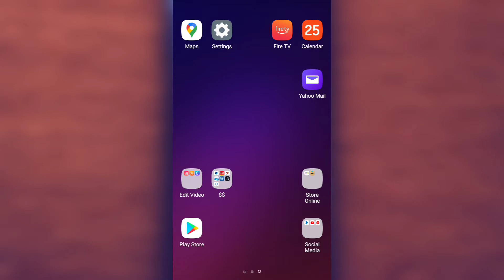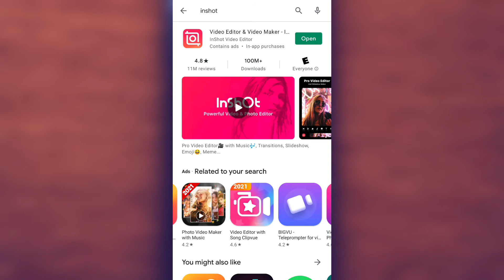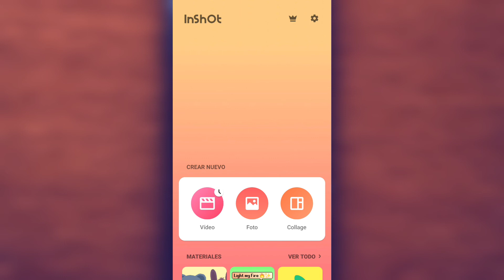Aprende a editar VIDEOS RÁPIDO - Inshot Tutoriales - Como Instalar Inshot App ✅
Aprende a editar VIDEOS RÁPIDO - Inshot Tutoriales - Como Instalar Inshot App ✅ Inshot Tutoriales Video

En estos Videos estaremos revisando y aprendiendo como usar está app para poder editar videos en tu celular y gratis - Tienes alguna Pregunta solo comenta..